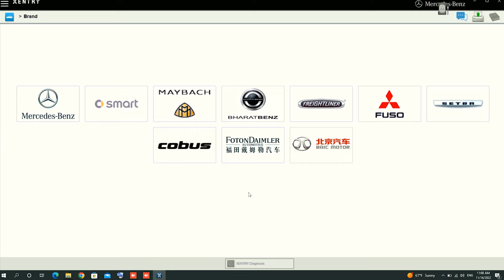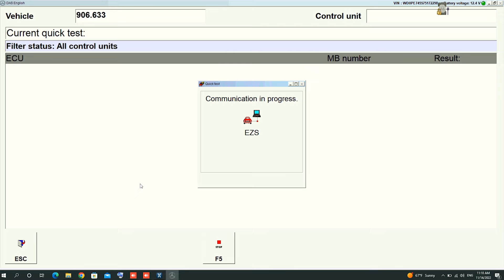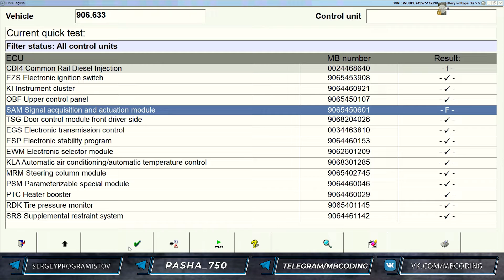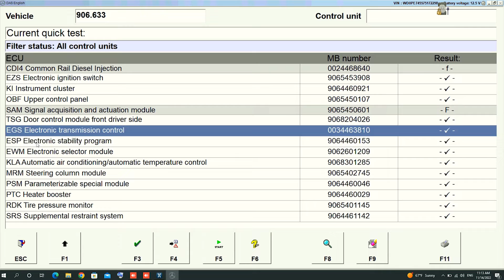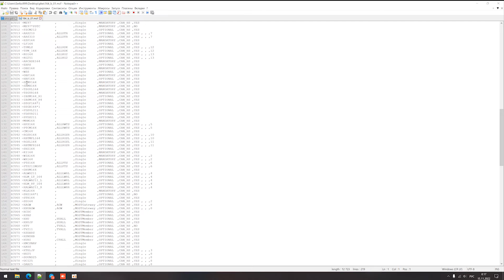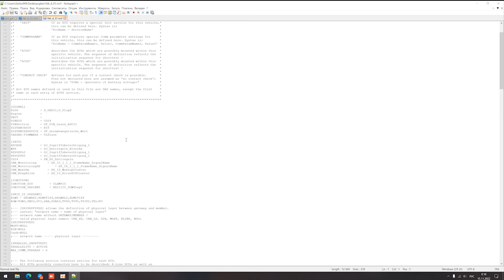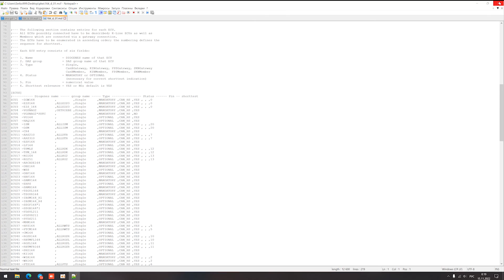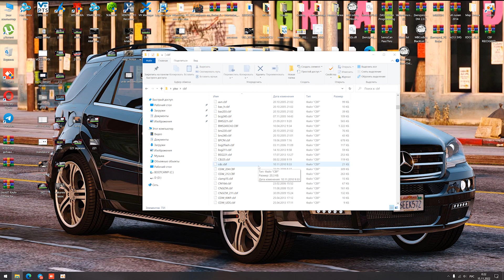Mercedes Benz программа Vediamo 5.1.1 /инcтрукция для новичков обучение /Урок 3 как найти нужные CBF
💥Как пользоваться программой Vediamo 4.2.2 или 5.1.1 инструкция для новичков. Vediamo обучение, урок 3 как найти и определить правильно CBF файлы в программе DAS для подключения к блоку, что делать, куда заходить, где смотреть.                                                     ⚡Плей-лист с обучающими уроками по Vediamo
Продолжаем цикл уроков vediamo по пользованию с прошиванием и кодированием, как настроить vediamo, как найти нужные CBF для блоков.

💥Exclusive! Life Hack Mercedes Vediamo 5.1.1 или 4.2.2 как правильно сохранить кодировки в HTML формате при обновлении или кодирования блоков. Coding!

💥Гайд по установке и настройке Vediamo 4.02 под Windows 10 для работы c OpenPort 2.0 + База CBF.

💥 Mercedes Benz Vediamo 5.1 в режиме J2534. Установка настройка подключение, работа с Open Port 2. VXDIAG SE. VCX. Part J только на нашем канале!